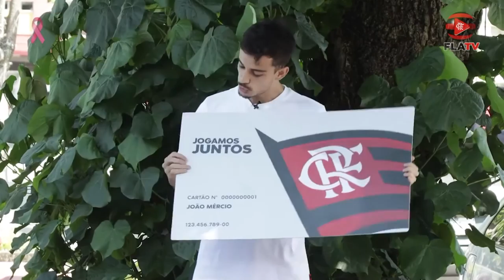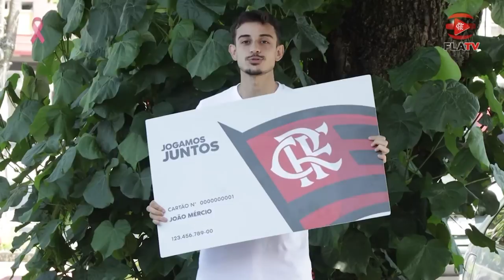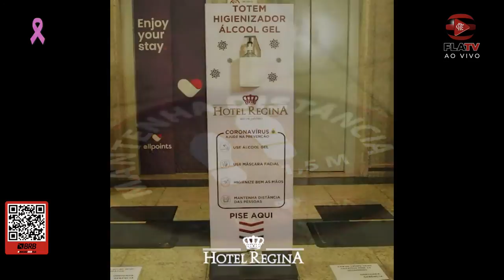Flamengo x Junior Barranquilla AO VIVO na Fla TV | Libertadores 2020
Acompanhe ao vivo na FlaTV o jogo (em áudio) entre Flamengo e Junior Barranquilla, válido pela última rodada da fase de grupos da Libertadores. A bola rola nesta quarta (21), no Maracanã, às 21h30. O pré-jogo ao vivo e com imagens na FlaTV começa às 19h30.

0:00:34 | Vídeo de apresentação do Nação, programa de sócio-torcedor do Flamengo
0:39:30 | Pré-jogo
1:32:52 | Início da partida
1:42:45 | Gol Matheus Thuler ⚽️
2:25:19 | Início do 2º tempo
2:50:14 | Gol Bruno Henrique ⚽️
3:09:15 | Fim da partida

Flamengo x Junior Barranquilla
Quarta-feira, 21/10/2020
Maracanã - Rio de Janeiro, RJ

ESCALAÇÃO FLAMENGO
12- César
34- Matheuzinho
26- Matheus Thuler ⚽️ (32- Noga)
4  - Léo Pereira
6  - Renê
5  - Willian Arão (35- João Gomes)
10- Diego
19- Michael
11- Vitinho (37- Lázaro)
27- Bruno Henrique ⚽️
29- Lincoln ⚽️ (36- Ramon)
Técnico: Domènec Torrent